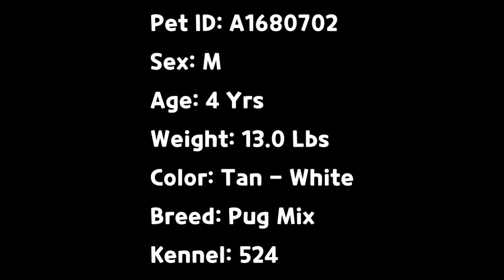OC Animal Care - Munchkin A1680702